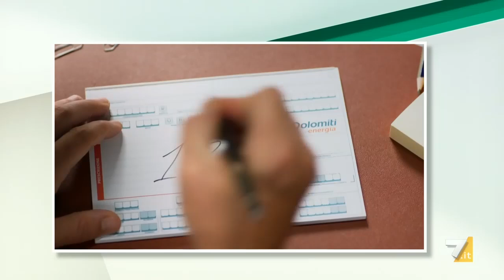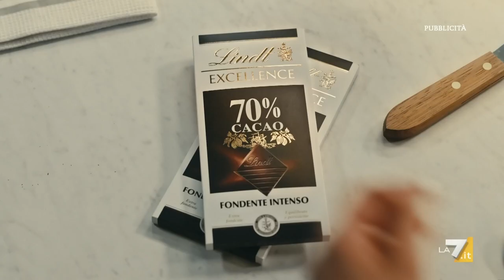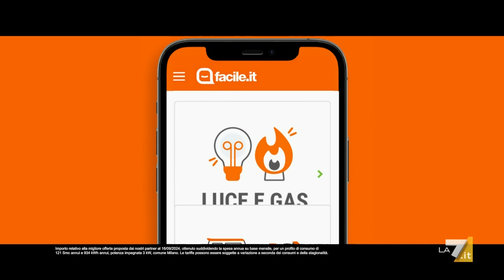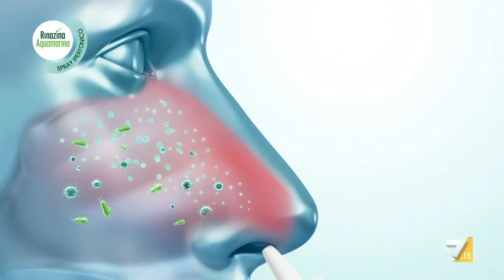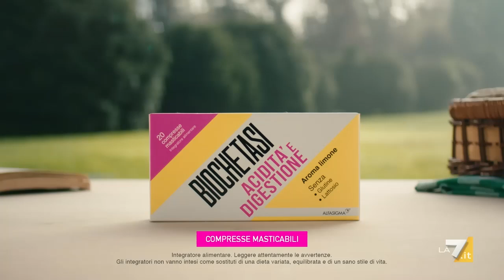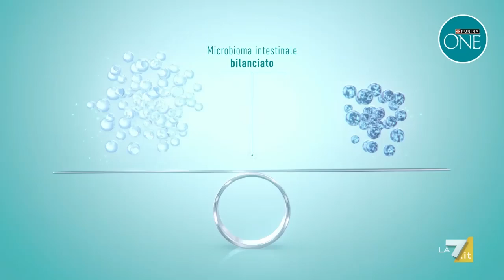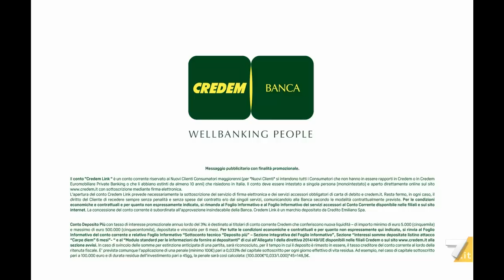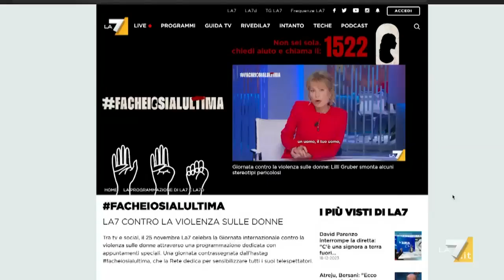Sequenza spot La7 (HD) - Sabato 12 Ottobre 2024 (6 sequenze)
Sequenza spot La7 (HD) - Sabato 12 Ottobre 2024

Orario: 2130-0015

00:00 - Sequenza N° 1: durante In altre parole
05:52 - Sequenza N° 2: durante In altre parole
11:28 - Sequenza N° 3: durante In altre parole
16:04 - Sequenza N° 4: tra In altre parole e Uozzap
21:41 - Sequenza N° 5: durante Uozzap
27:12 - Sequenza N° 6: dopo Uozzap